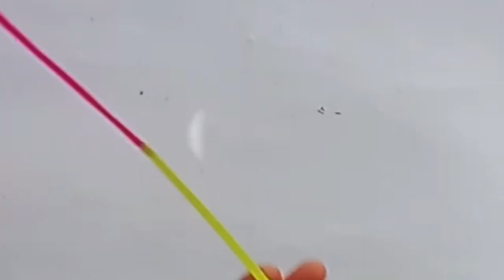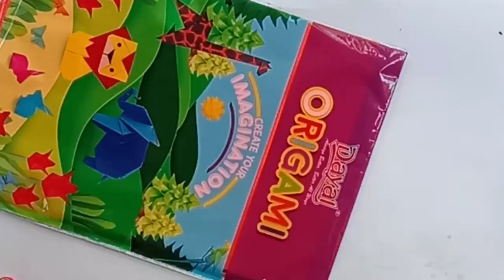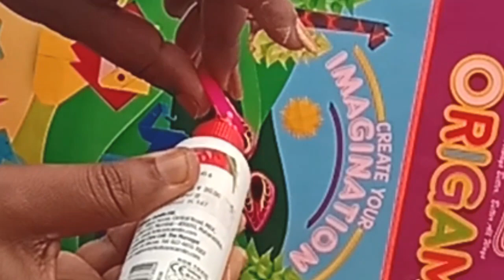How to make quilling flower Use Just a Comb#PaperCraft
How to make quilling flower Use Just a Comb
Quilling flower making with comb
Comb quilling flower
quilling flower
Quilling paper craft
Comb flower

Mamita Creations